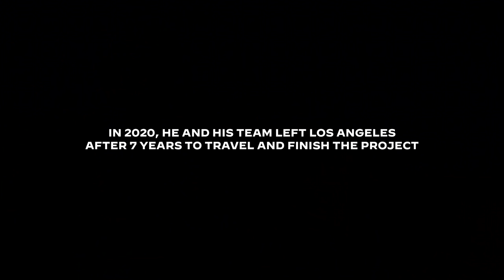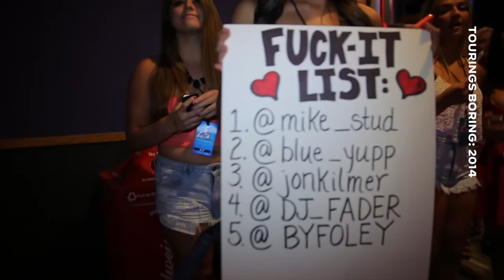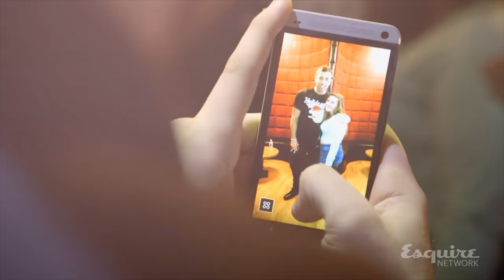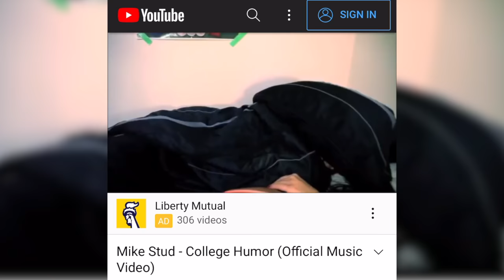life got crazy - a documentary by mike.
4THEHOMIES Records presents "life got crazy" a documentary by the musician known as mike.

New Album "the highs." out everywhere 7.23.21

Shot by: Jon Kilmer, Paddy Quinn & Dago Jara
Edited by: Jon Kilmer
Additional Edits by: Paddy Quin & Ben Foley
© 4THEHOMIES Records LLC. 2021